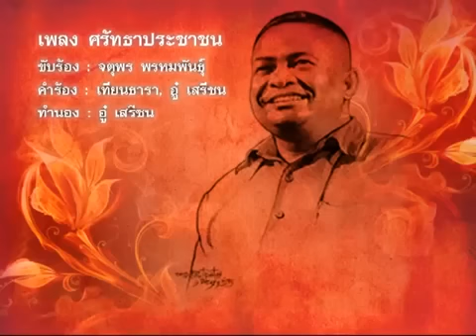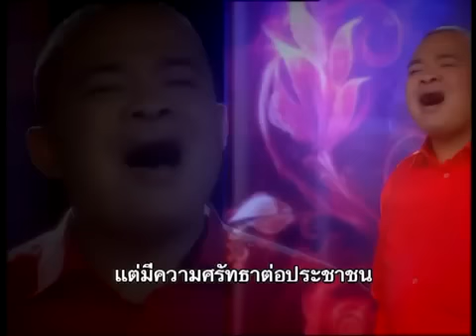มองไกล จตุพร พรหมพันธุ์ 21 02 59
รายการมองไกล กับจตุพร พรหมพันธุ์ ประจำวันอาทิตย์ ที่ 21 กุมภาพันธ์ 2559 ทางช่อง Peace TV